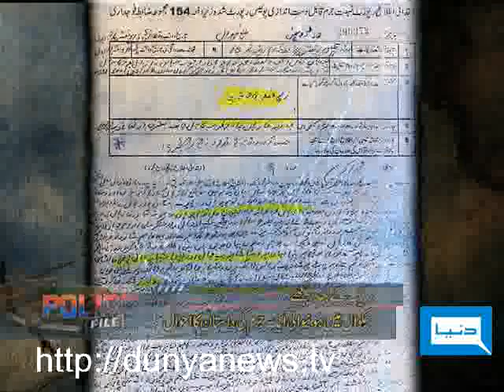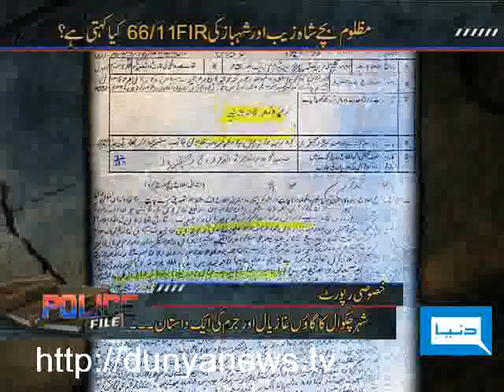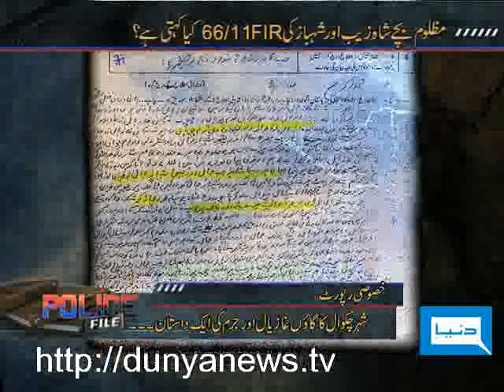Dunya TV-Police File-06-06-2011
Story of Crime in Chakwal City